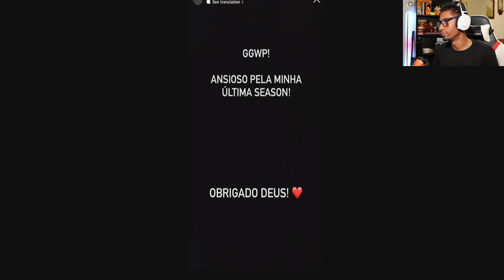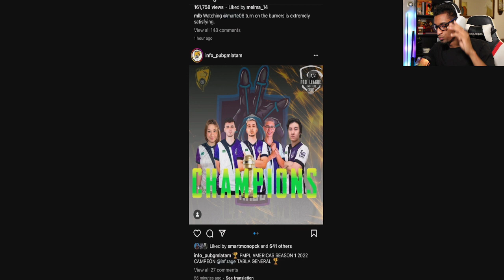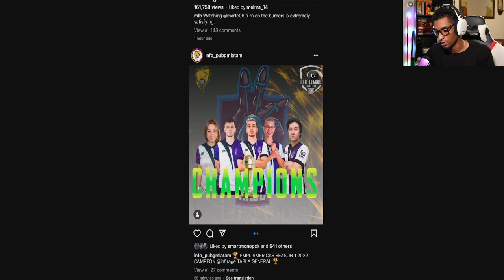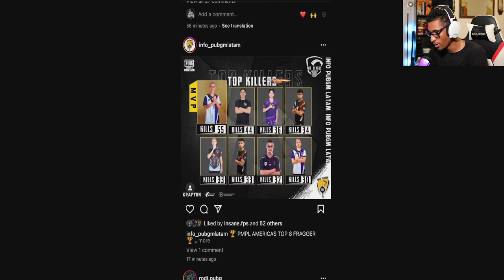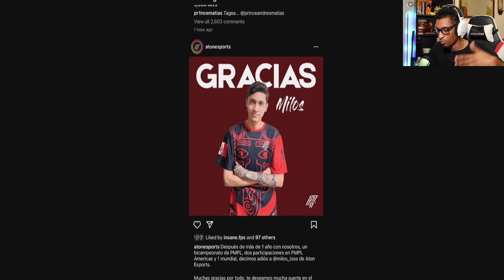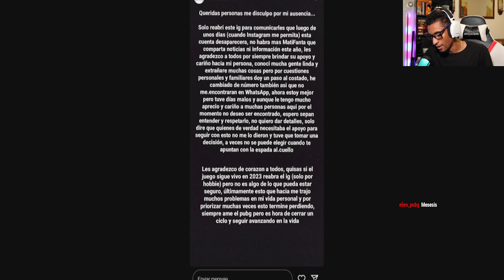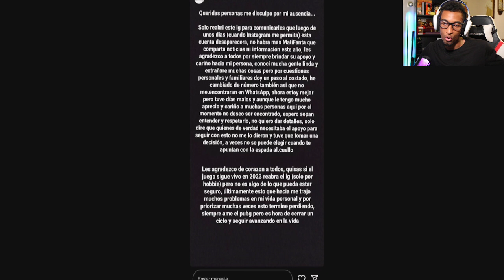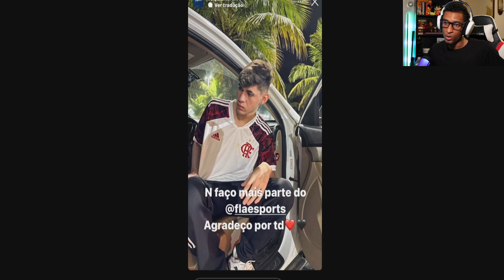NOTICIAS EN MINUTOS DEL COMPETITIVO CON GMSSNIPES (PUBG MOBILE